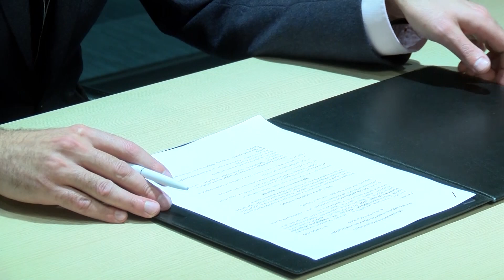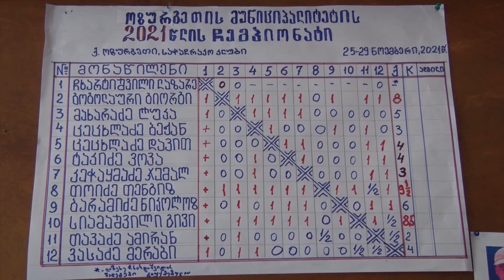გურიის ახალი ამბები - 29.11.2021